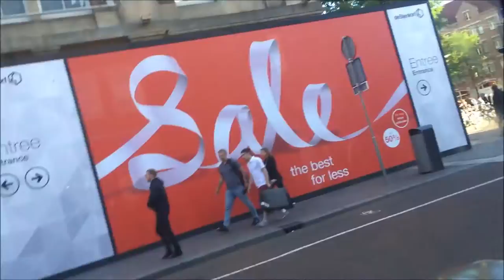VLOG #1 - BLMA IN DE KLEINE KOMEDIE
SC: adorahslay